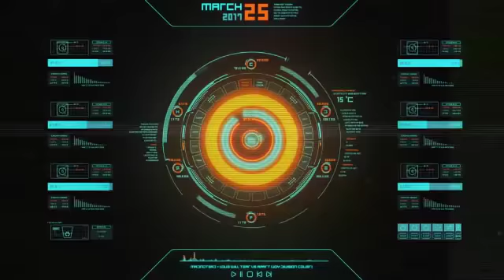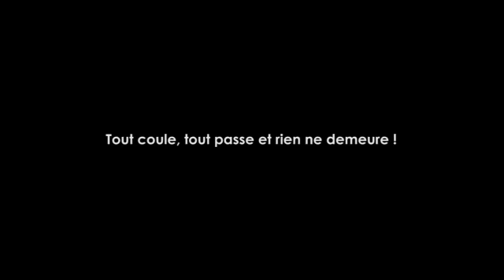JACKY NDALA HAUT CADRE DU VRAI LAMUKA